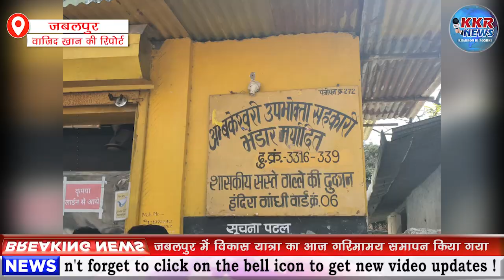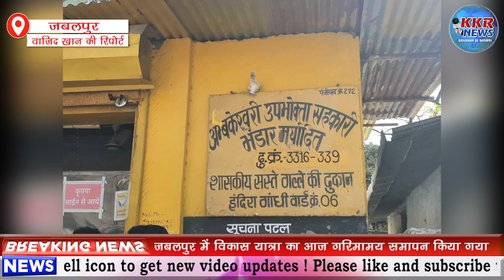जबलपुर में विकास यात्रा का आज गरिमामय समापन किया गया